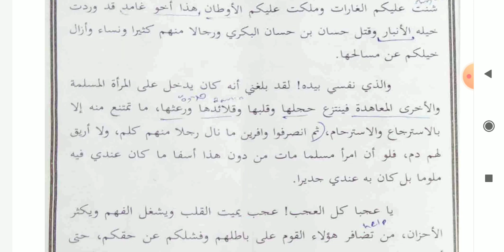خطبة علي بن أبي طالب 01